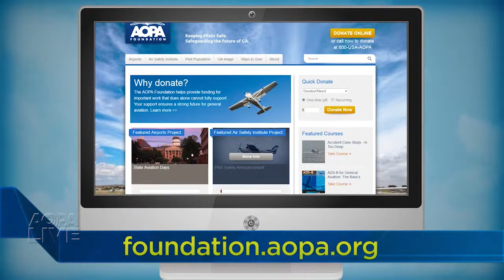AOPA Foundcation Giving Back Awards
Recreational Aviation Foundation a recipient of an AOPA Foundation Giving Back Award.